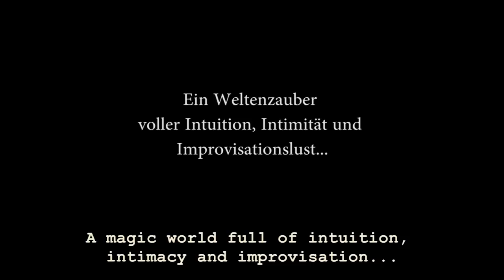Trailer "The Mumbai Project"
Endlich ist es soweit! Hier gibt es den Link zur gesamten Dokumentation über das europäisch/indische Projekt rund um den Pianisten und Komponisten Jarry Singla:
Freut Euch auf eine Gratwanderung zwischen komplexer Rhythmik und sinnlichen Harmonien mit Jarry Singla (Piano, Kompositionen), Christian Ramond (Bass), Ramesh Shotham (Percussion), Sanjeev Chimmalgi (Gesang), Pratik Shrivastav (Sarod) und Vinayak Netke (Tabla).

Ein Film von Tine Marzi - produziert vom Institut Fuer Musik und Medien Düsseldorf und gefördert durch die Kunststiftung NRW.

It´s happening! The documentary about the european/indian project of pianist and composer Jarry Singla is online now:
Be curious about a balancing act between complex rhythm and sensual harmonics with Jarry Singla (piano, composition), Christian Ramond (bass), Ramesh Shotham (percussion), Sanjeev Chimmalgi (vocals), Pratik Shrivastav (sarod) und Vinayak Netke (tabla).